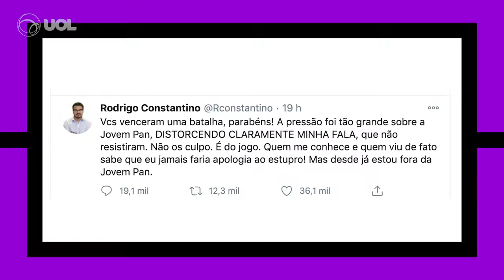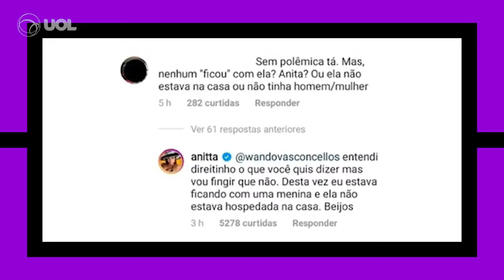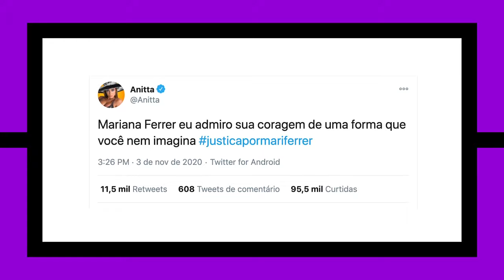ANITTA REPUDIA FALA DE RODRIGO CONSTANTINO SOBRE ESTUPRO: "COITADA DA SUA FILHA"